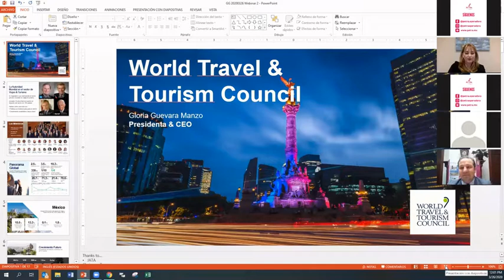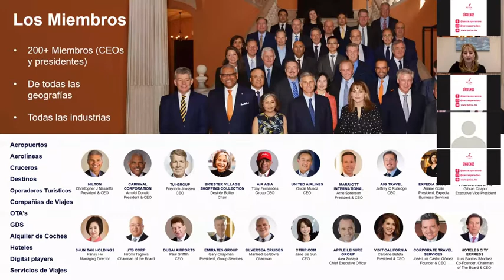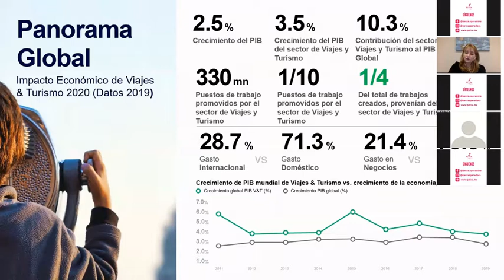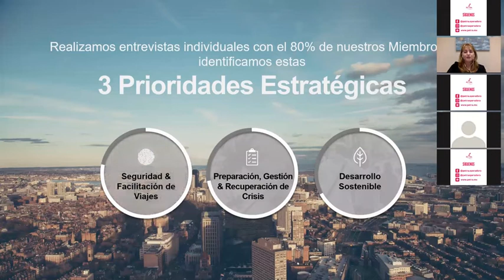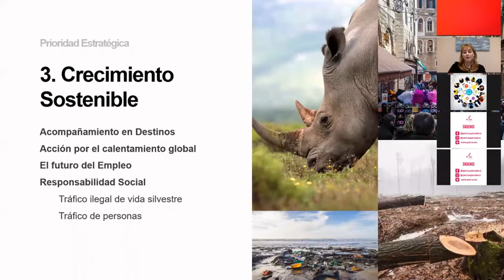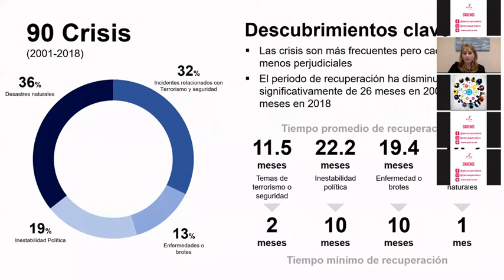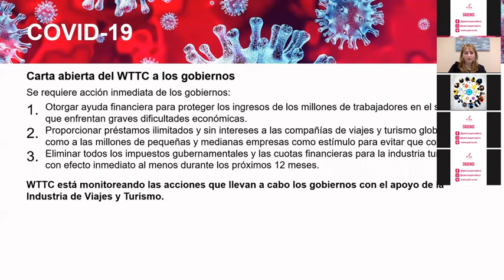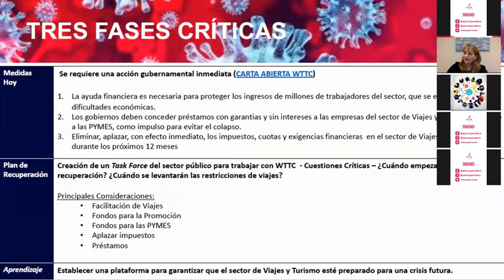Webinar Pe-Tra - El Entorno de Turismo en el Mundo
Webinar Pe-Tra 2020 - América

El Entorno de Turismo en el Mundo
Invitada especial: Gloria Guevara, Presidente & CEO de World Travel & Tourism Council (WTTC)

¿Qué pasa en el mundo turístico? Infórmate sobre el entorno mundial de la mano de expertos.

Webinars Pe-Tra Operadora

Nuestras Oficinas

Pe-Tra – Oficina Matriz
Dirección: Aguascalientes 116, Roma Sur, Cuauhtémoc, Ciudad de México, México. C.P. 06760

Guadalajara
Pe-Tra – Oficina GDL
Dirección: Gral. San Martín 127, Americana. Guadalajara, Jalisco. C.P. 44160

Monterrey
Pe-Tra – Oficina MTY
Dirección: Av. Alfonso Reyes 351, Plaza 351, Local 16, Planta Alta.  Col Contry Tesoro.  Monterrey, Nuevo León. C.P. 64850

Mérida
Pe-Tra – Oficina MID
Dirección: Calle 53-D, No. 1024, x 126 y 132, Fracc. Las Américas III. Mérida, Yucatán. C.P. 97302

Puebla
Pe-Tra – Oficina PUE
Teléfono: LADA 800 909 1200 / 1400

Tus amigos de PE-TRA Operadora “La Operadora Mexicana de Viajes”